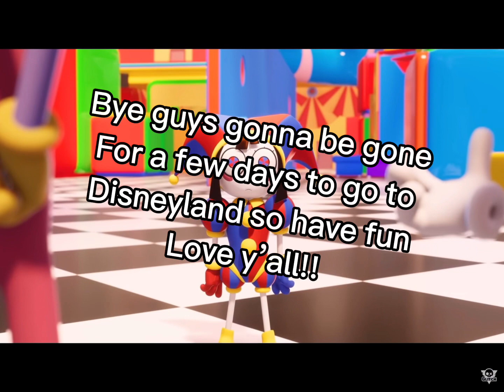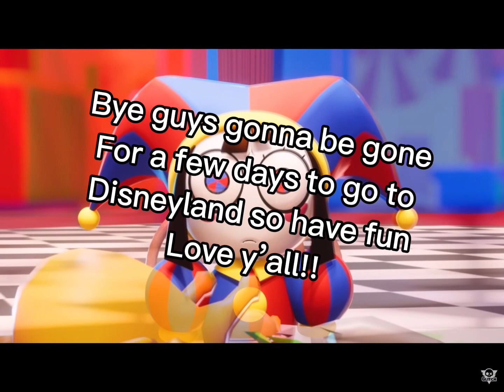Tadc but I edit it/ I edit my fav scenes in tadc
Murder drones is next

Some ideas in this were from Itzkatarii
Go check her version out☺️